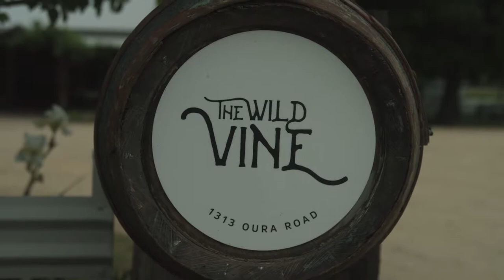The Wild Vine 2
The Wild Vine, a premiere even destination for Wagga and its surrounds. From its conception in 2018, the owners Nick and Kate have worked hard, along with their team, to get this venue up to where it is today. This video is an updated video from the last one created to show off the venue in its true glory.